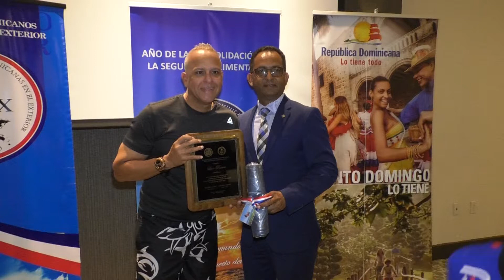Actividad e Consulado Dominicano Serie del Caribe 2020